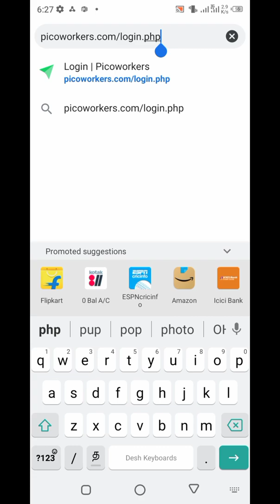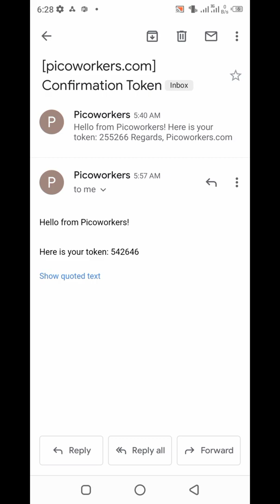Picoworkers login problem. Picoworkers token code.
hello guys in this video we're going to see how to login to Picoworkers using token confirmation code. This newly introduced features will ask you for confirmation token to login to your site. This will help you to make the site more secure.